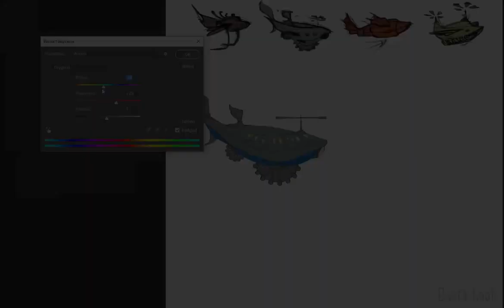Making of Drone - Seabed Prelude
The making-of drone concept art for MythicOwl's new game Seabed Prelude.